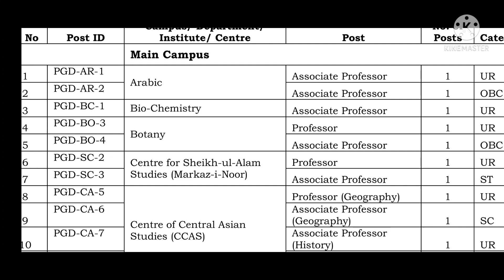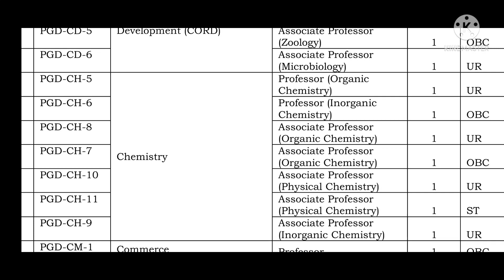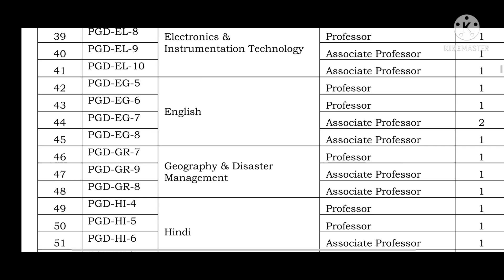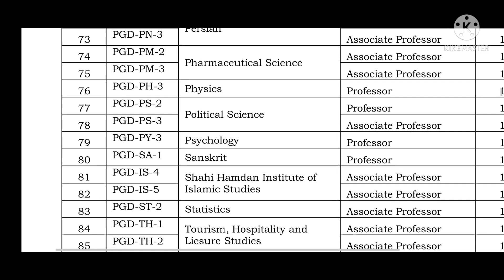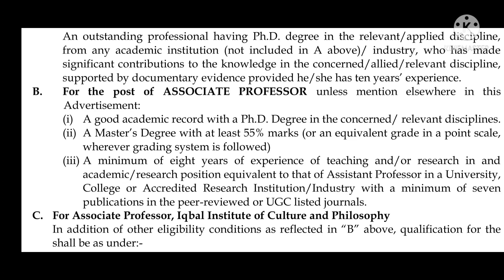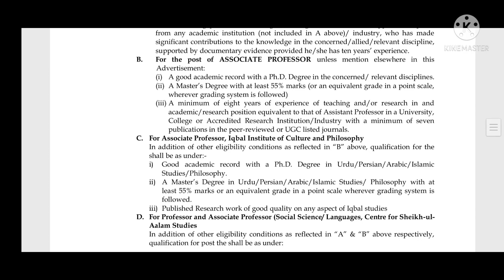Assistant Professor Vaccancy 2021 Permanent Post#Assistantprofessorvaccancy2021#Assistantprofessor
Assistant Professor Recruitment All Subjects

State University Recruitment Apply From All States Regular Post#Assistantprofessorvaccancy2021
College Recruitment Permanent post Assistant Professor Associate Professor#Assistantprofessor2021